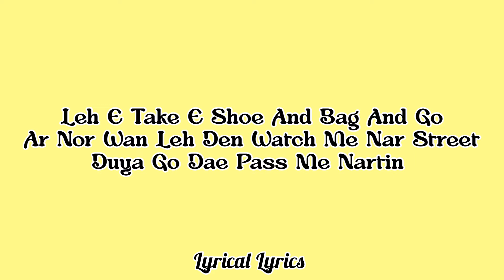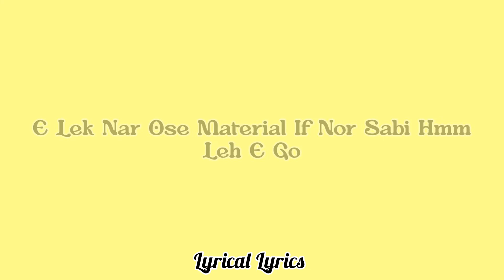Kracktwist and Samza -_- Leh E Go LyRiCs ViDeO